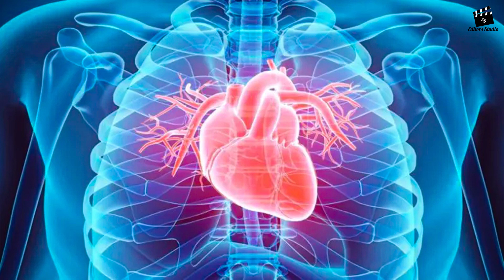Fast Heart Beat Non CopyRignt Sound Effect | Editors Studio.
If you like our videos and using it please support and contribute to us.